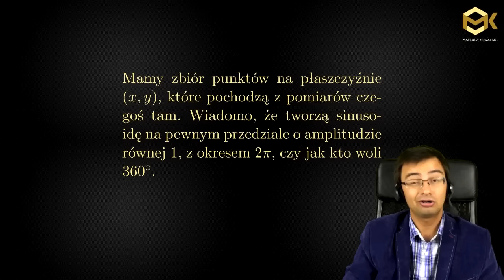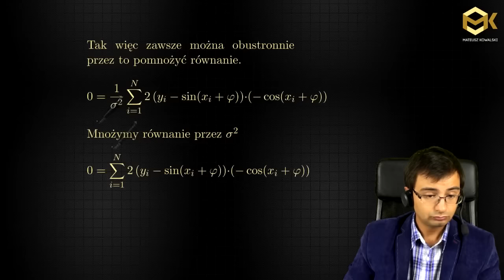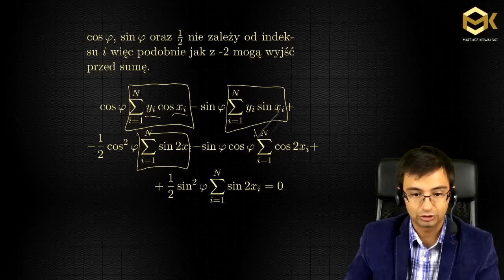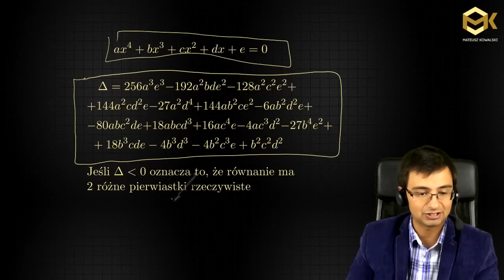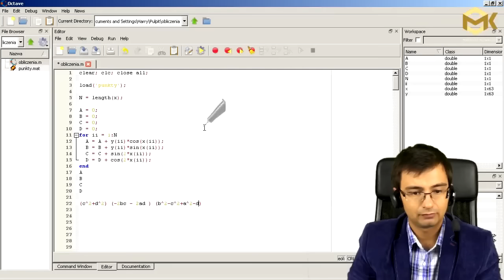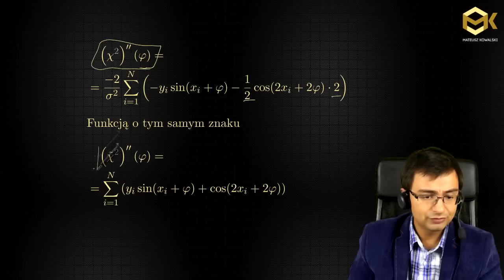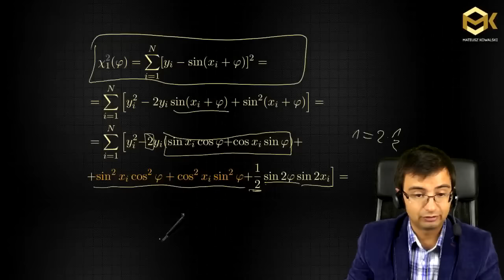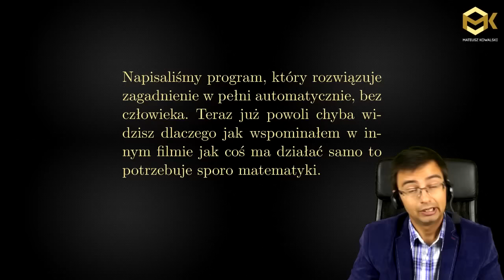Jak Dopasować Przesunięcie (Fazę) Sinusoidy Do Pomiarów?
Krok Po Kroku Jak Dobrze Dopasować Fazę Sinusa Do Zarejestrowanych danych?

Mateusz Kowalski
Autor Wideo Bloga Matematycznego